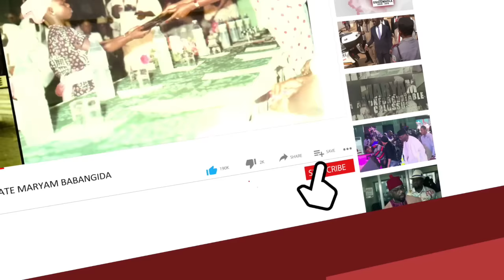Hypeman Stirs Wike As He Tackles Fubara & Others Regrouping To Upstage Him - Dares Rivers Governor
Wike Challenges Fubara To An Open Contest - Watch Full Clip of Minister Mocking His Opponents